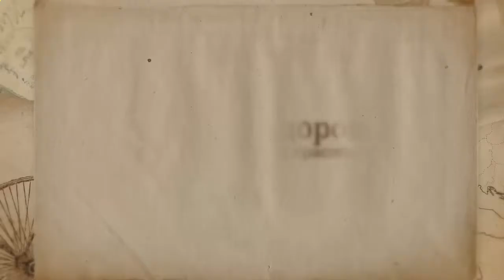Секреты здоровья Необходимые витамины для здоровья часть 7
Секреты здоровья Необходимые витамины для здоровья часть 7 Консультации врачей В этом ролике вы узнаете о необходимых витаминах для красоты и здоровья.

Человек всегда интересуется своим здоровьем, ищет секреты здоровья использует витамины для красоты и здоровья.